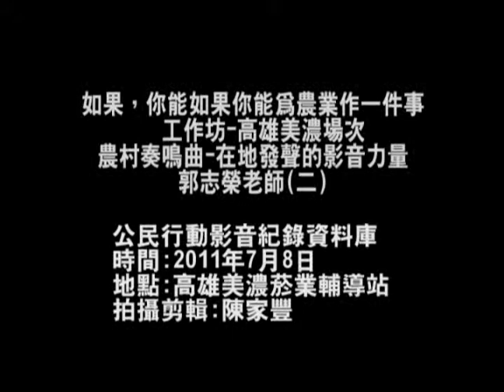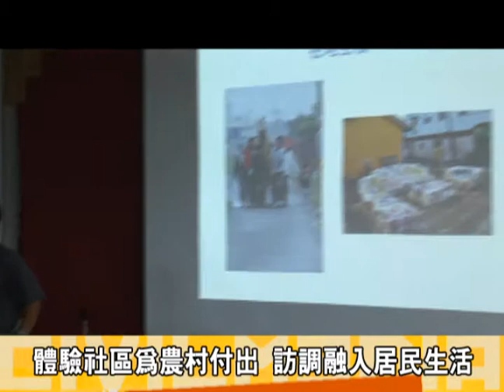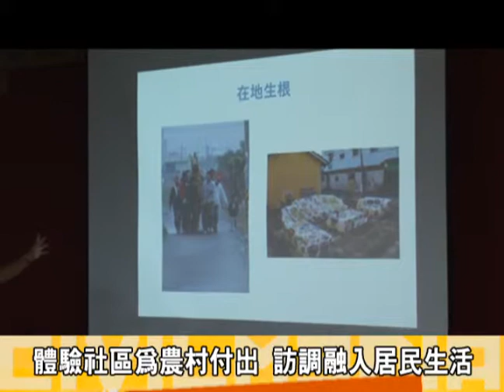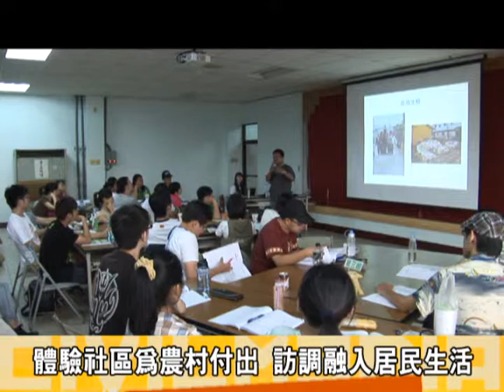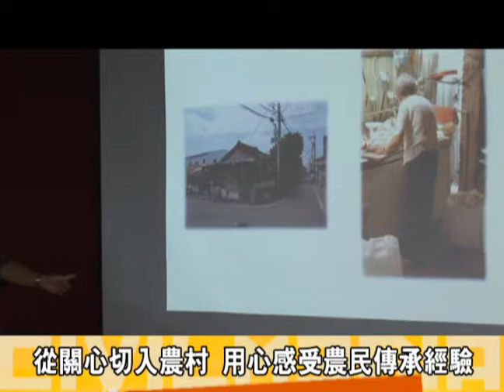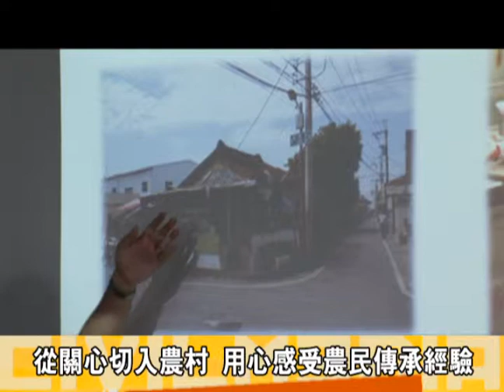2011夏耘農村草根調查-農村奏鳴曲-在地發聲的影音力量-郭志榮(二)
2011年7月，公民行動影音紀錄資料庫與上、下游News&Market、台灣農村陣線合辦影音培力工作坊【2011夏耘農村草根調查】，分別在高雄美濃與台北舉辦講座，邀請許多在業者與農村長期關注的專家與工作者一起分享；討論與教學，帶領有意參與農村事務的青年學子共同參與農村事務。